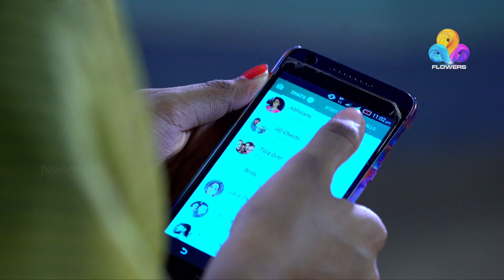Arundhathi | അരുന്ധതി | Flowers | Ep# 59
Mon- fri, 7.30 PM Only On Flowers.

Don't miss even a single episode of "Arundhathi"